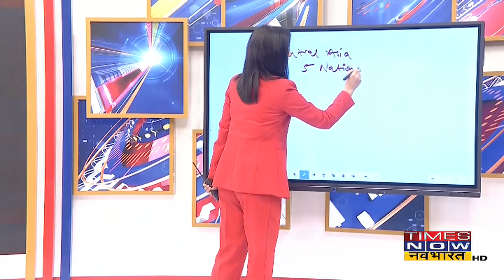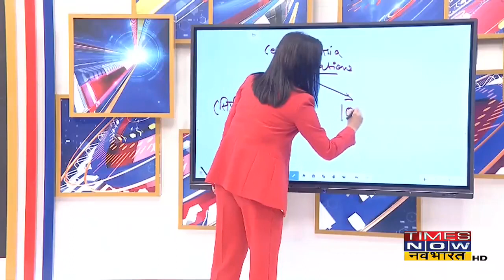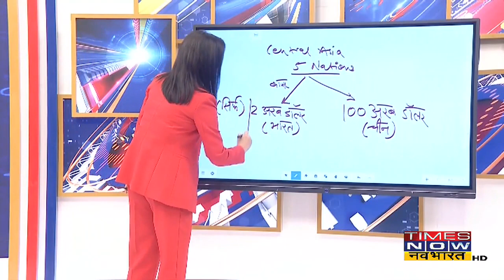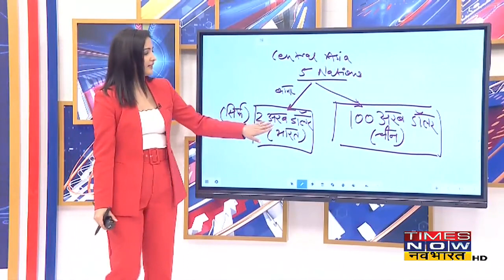News Ki Pathshala | India-Central Asia Summit: PM Modi ने Afghanistan के हालात पर जताई चिंता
प्रधानमंत्री Narendra Modi ने गुरुवार को भारत-मध्य एशिया समिट ही पहली बैठक में वर्चुअली हिस्सा लिया। इस दौरान उन्होंने कहा कि भारत और मध्य एशिया देशों के कूटनीतिक संबंधों ने 30 सार्थक वर्ष पूरे कर लिए हैं, पिछले 3 दशकों में हमारे सहयोगियों ने कई सफलताएं हासिल की हैं। अब इस महत्वपूर्ण पड़ाव पर हमें आने वाले सालों के लिए एक महत्वाकांक्षी विजन परिभाषित करना चाहिए। ऐसा विजन जो बदलते विश्व में हमारे लोगों विशेषकर युवा पीढ़ी की आकांक्षाओं को पूरा कर सके।